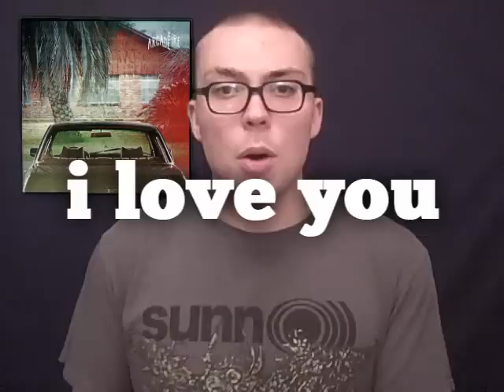Iron Maiden- The Final Frontier ALBUM REVIEW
On their fifteenth studio album, Iron Maiden has refined the progressive elements they relied on with 2006's A Matter of Life and Death. Many of the intros and instrumental passages are drawn out, but they add more to the songs than they take away. My biggest issue with the album is Bruce's voice. It's really the only part of the band that shows any age. He can't hit the highs like he used to. And though the strain is only apparent on a handful of tracks, the spots where it does show up are ruined. Examples include bits of "Mother of Mercy" and "Starblind." There are even points where Bruce runs himself breathless by writing more lyrics than he can chew.

All that aside, the songwriting is still catchy and detailed. The production could certainly be better, but there's still a love of exploration and adventure in this band's songwriting; plus, Maiden is easily the best-looking when it comes to their contemporaries. I'd rather listen to this 40 times before I listen to a new Ozzy album once, that's for sure.

The band is still kicking and still relevant.

What did you think of this record, though? Love it? Hate it? Why?

6/10

FAV TRACKS: THE FINAL FRONTIER, COMING HOME, WHEN THE WILD WIND BLOWS, EL DORADO